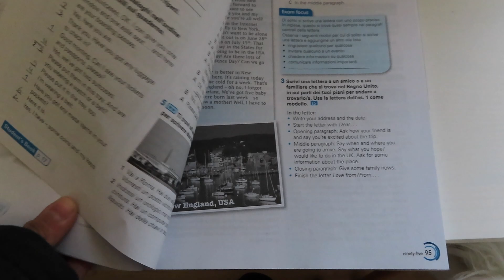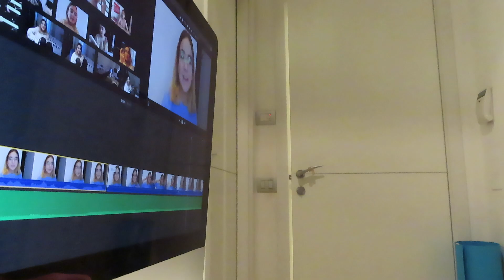AFTERNOON ROUTINE \ winter edition AT